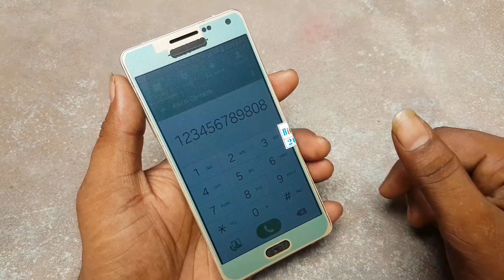Samsung galaxy a5 combo price you ask Avitej funworks | Real cost Samsung a5 touch display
MOBILE phone
original combo
original screw
original screen
oppo screen
vivo screen
mi screen
samsung body
video
sort video
youtube
videos
unlock phone
how to unlock